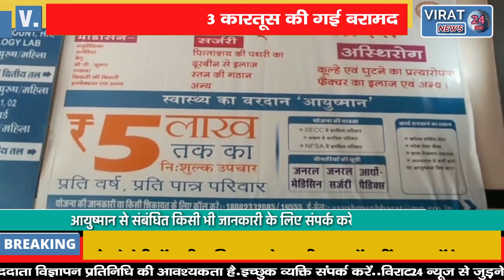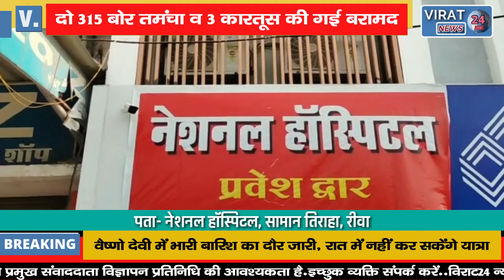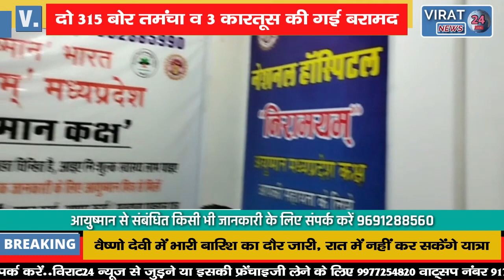लूट की वारदात को अंजाम देने वाले गिरोह पकड़ाए; दो 315 बोर तमंचा व 3 कारतूस बरामद !